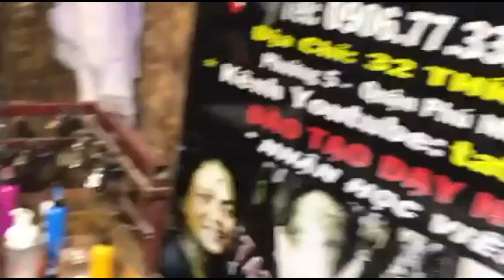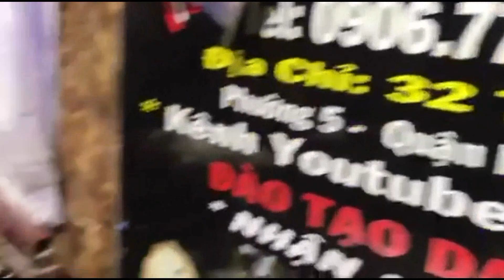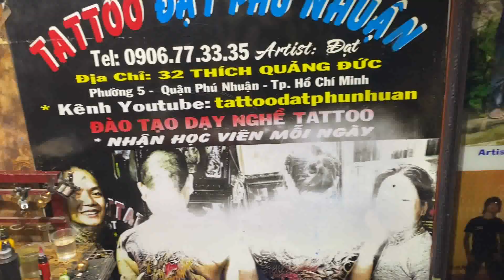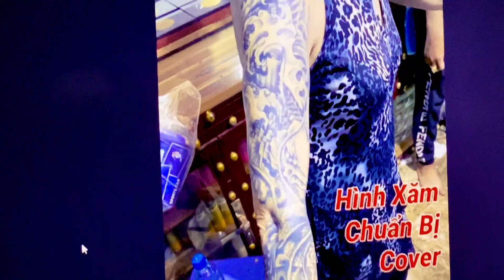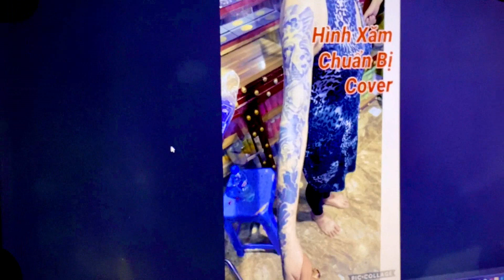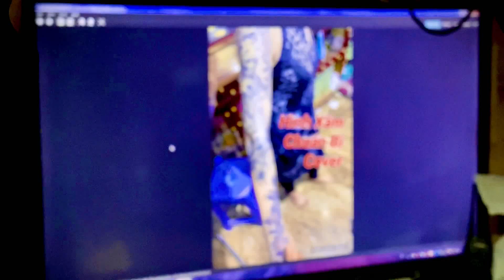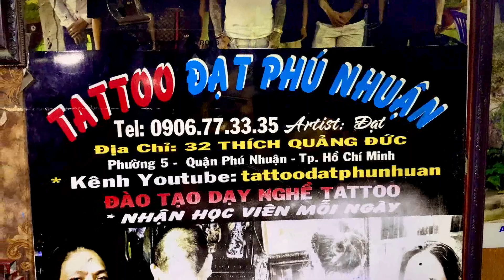Cứu thành công cái tay bị hư nặng đen thui cho cô gái hotgirl tại TattooĐạt Phú Nhuận.Tel:0906773335